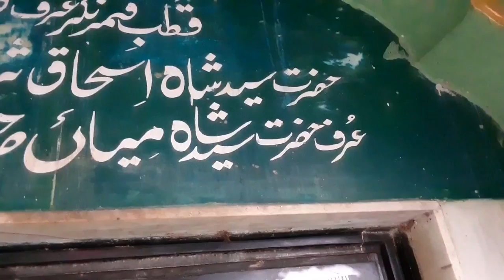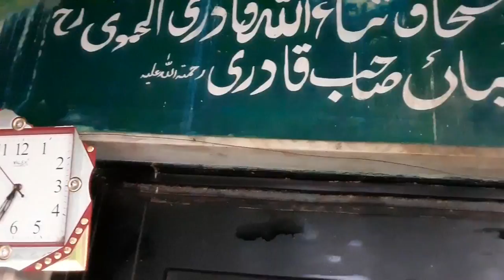ROZA DARGA. KURNOOL.ANDHRA PRADESH.INDIA.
Hz ISSAQ SANAULLA KHADRI R.A DARGA..POPULARLY KNOWN AS ROZA DARGA..WHICH IS SITUATED ON THE BANK OF TUNGABHADRA RIVER..KURNOOL. ANDHRA PRADESH. INDIA.one can saw the karamat inside the tomb from where Thunder came out after ziyarat of mazar.Subanallah..